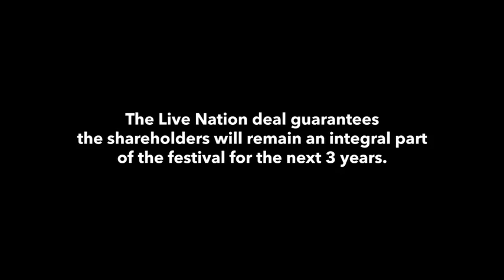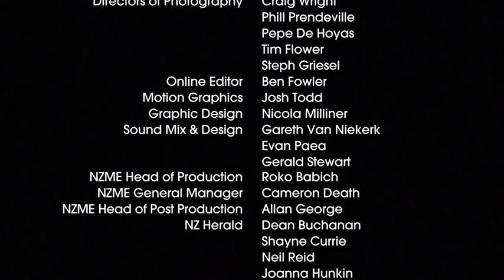Road to Rhythm - Part 4 | R&V Festival Documentary